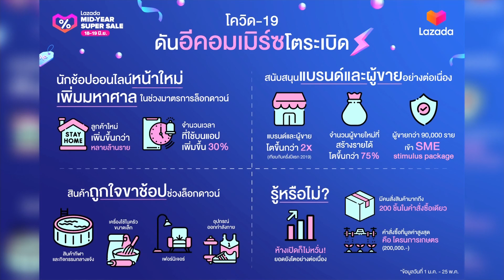Lazada ใช้แผนปี 2021 ลดแล้วลดอีก I การตลาดเงินล้าน I 09- 03- 64